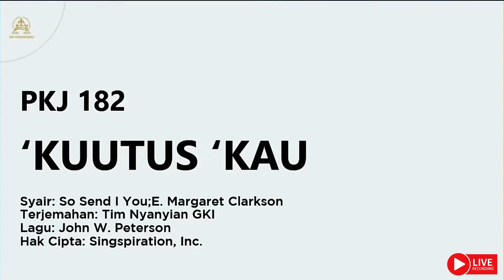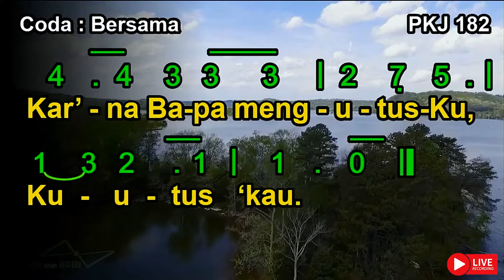PKJ 182 | Kuutus ‘Kau | So Send I You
PKJ 182 | Kuutus ‘Kau

Syair: So Send I You; E. Margaret Clarkson (1915 – ),
Terjemahan: Tim Nyanyian GKI, 1990,